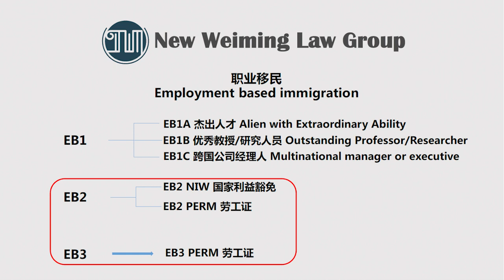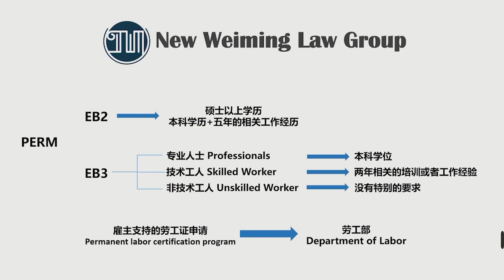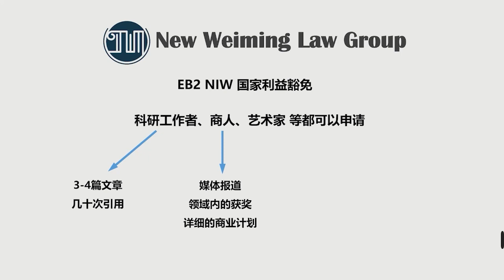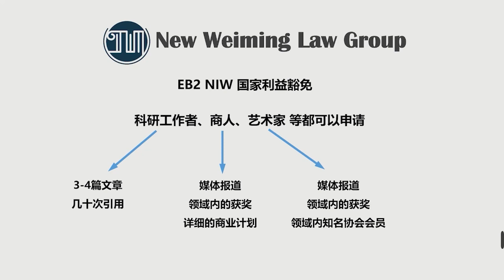美国移民基础知识讲座(二)